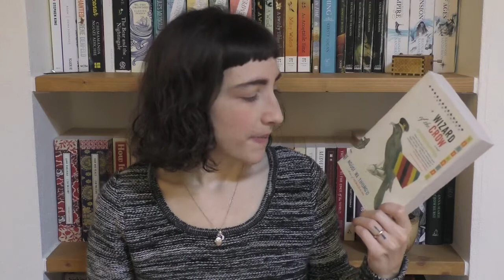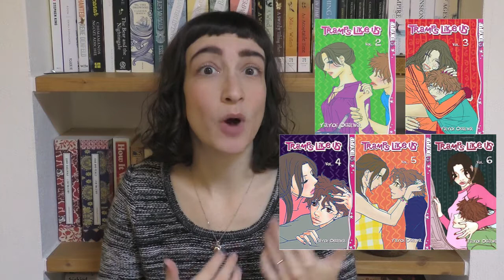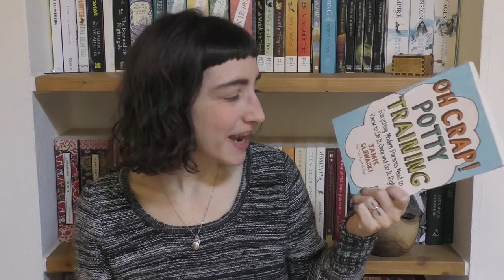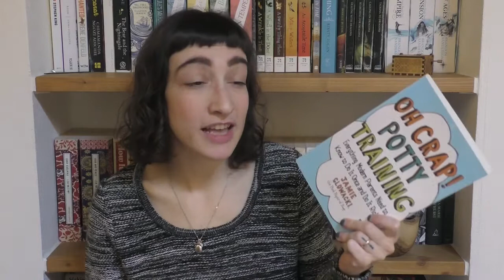September 2020 Wrap Up & Currently Reading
Oh Crap! Potty Training - Jamie Glowacki

How to Talk So Kids Will Listen & Listen So Kids Will Talk - Adele Faber, Elaine Mazlish